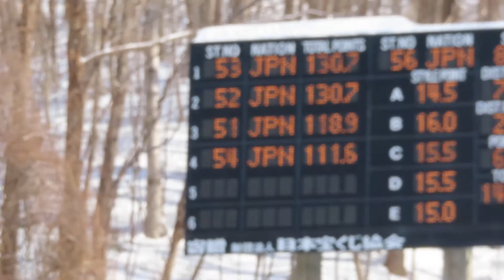斉藤祐輝 選手 カツゲンカップ2021 ２本目 70.5メーター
１本目25位の祐輝選手。最終は、男子組24位。
2021/02/07(日) 宮の森ジャンプ競技場